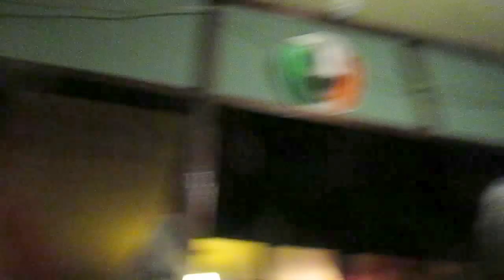Paddy O Rourke sings 'The Wayfaring Stranger' in Charley Farrelly's Carrigallen Leitrim 1 May 2015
Brillianty sung here a capella by Paddy O'Rourke of Mullahoran, 'The Wayfaring Stranger', is  a well-known American folk and gospel song about a plaintive soul on the journey through life. It became one of Burl Ives's signature songs, included on his 1944 album 'The Wayfaring Stranger'.  Paddy O'Rourke had dropped in to us before and he operformed a number of great songs on this night. Video by Julie Williams of Just Jules, Carrigallen.